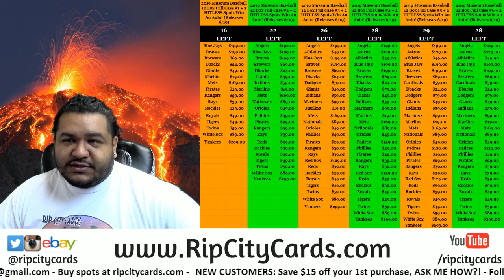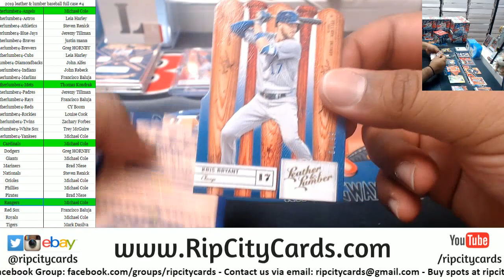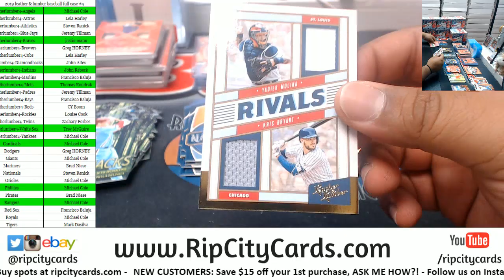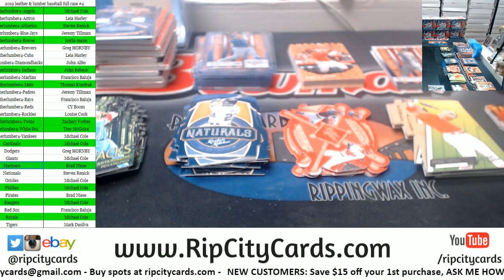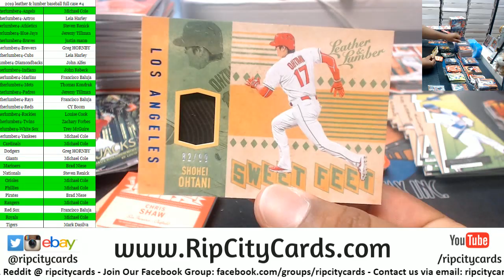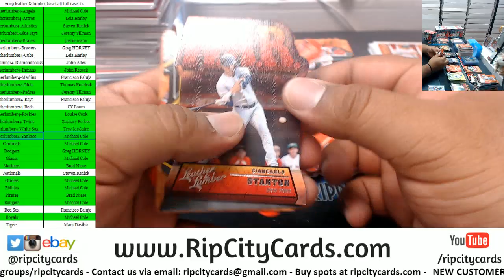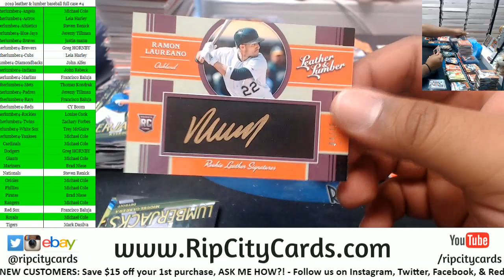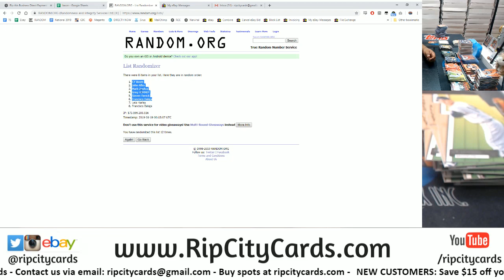2019 Leather & Lumber Baseball Full Case #4 RCC